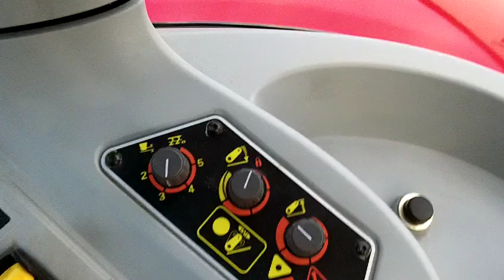2011 Massey Ferguson 5460 Dyna 4.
2011 Massey Ferguson 5460 Dyna 4.  Cab suspension.  407 Hours.  Air conditioning.  Air seat.  ECO PTO.  3 Spools.  As new tractor.  £33750 GBP.